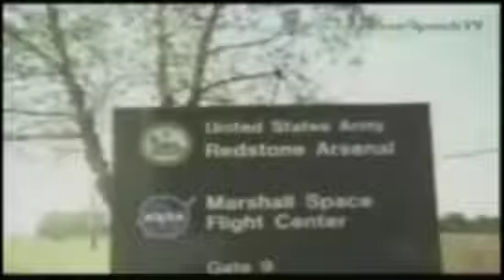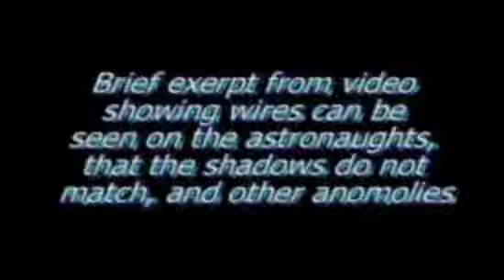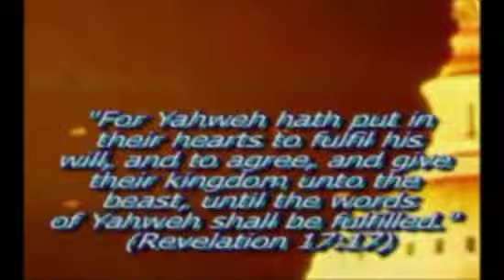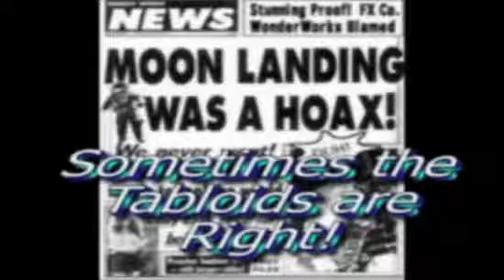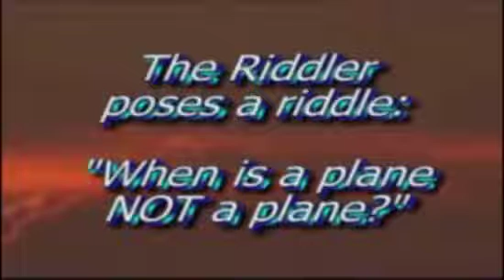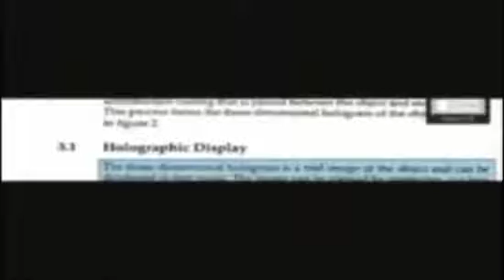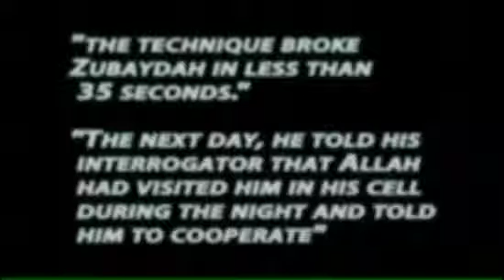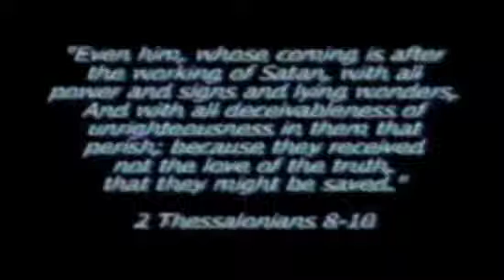NASA - The Purpose & History of